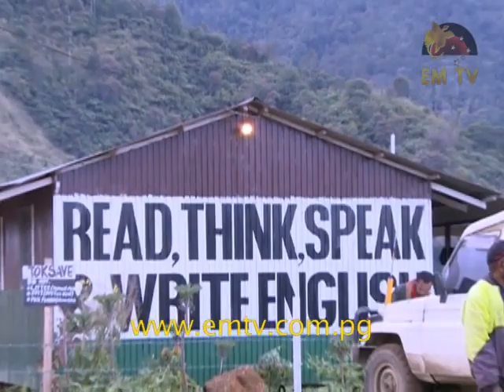Construction of Chimbu to Madang Highway Progressing Well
The Chimbu to Madang Highway is a major road network for the provinces of Chimbu and Madang. With work on its construction moving forward, locals are adamant that the road will bring services directly to the people, and offer economic opportunities that were once, non-existent. EMTV’s Sasha Pei-Silovo was in the province recently, and files this report.  for the latest news...